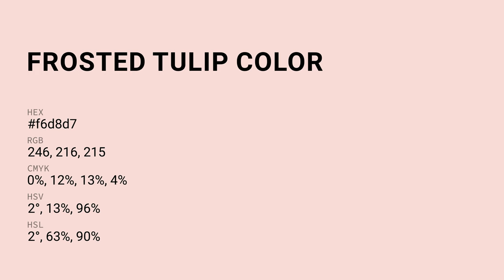Frosted Tulip color f6d8d7 hex Cool Red color f6d8d7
What color is Frosted Tulip ? f6d8d7 hex, Cool Red color f6d8d7

Hex f6d8d7 Color Code is also known as Frosted Tulip color